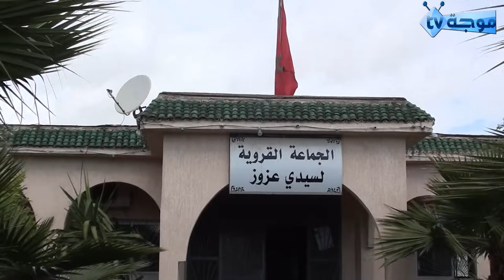جماعة سيدي عزوز تواصل مجهوداتها للحد من انتشار فيروس كورونا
روبورطاج
محمد شخيبو/عبد الفتاح ظافر